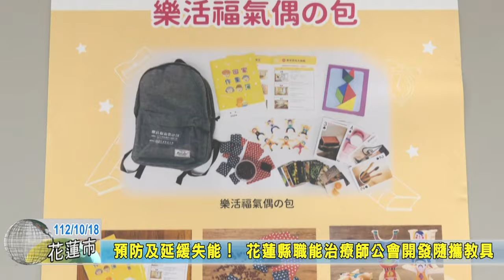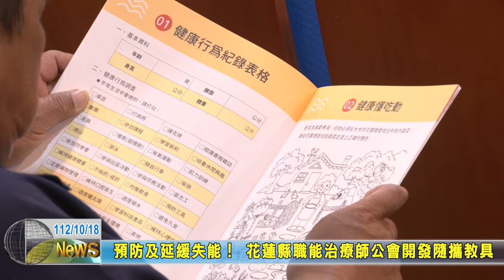20231018 02 預防及延緩失能！ 花蓮縣職能治療師公會開發隨攜教具